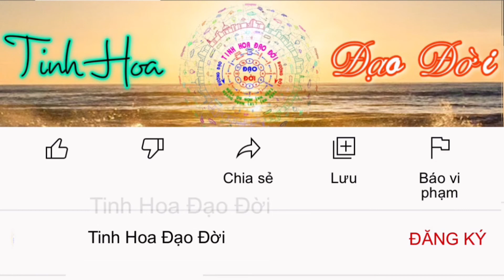Người Biết Cho Đi Những Điều Tốt Đẹp !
Một tài xế taxi da đen chở hai mẹ con da trắng.
Đứa bé thấy lạ liền hỏi:
“Tại sao da của chú lái xe lại khác của chúng ta vậy mẹ ?”
Người mẹ mỉm cười trả lời:
“Vì Chúa muốn làm cho thế giới đầy màu sắc, nên đã tạo nên những người có màu da khác nhau”.
Anh tài xế nghe thấy vậy trong lòng rất lấy làm cảm kích xúc động.
Khi đến nơi anh ta từ chối nhận tiền và nói:
“Khi tôi còn là một đứa trẻ tôi đã hỏi mẹ tôi câu hỏi tương tự”.
Mẹ tôi nói rằng:
“Chúng ta là người da đen, Trời đã định chúng ta là lớp người giai tầng thấp”.
“Nếu hôm đó đổi sang câu trả lời của chị ngày hôm nay có lẽ bây giờ tôi đã là người khác rồi !”.
Sưu tầm.

Đúng như câu nói nói “Cho đi là còn mãi…”

Trong cuộc sống có nhiều điều tốt đẹp và ý nghĩa để cho đi, có những điều tinh tế cho đi tuy đơn giản mình cứ tưởng là nhỏ nhặt nhưng hiệu quả đem lại thì không thể nghĩ bàn, chứ không chỉ là tiền bạc, vật chất mới có thể cho được.

Phật dạy:
Pháp thí thắng mọi thí,
Pháp vị thắng mọi vị,
Pháp hỉ thắng mọi hỉ,
Ái diệt thắng mọi khổ,